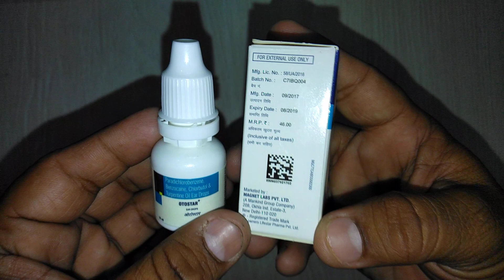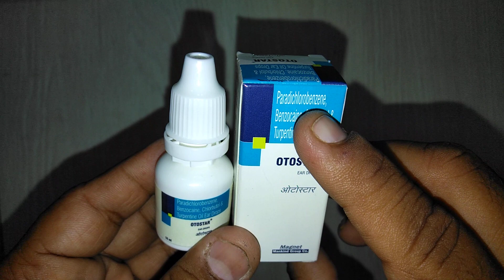OTOSTAR Ear Drops review in Hindi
OTOSTAR Ear Drops is best Ear Drops
OTOSTAR Ear Drops is safe and effective
OTOSTAR Ear Drops  is not having any side effects
OTOSTAR Ear Drops is costs only 46 rs
OTOSTAR Ear Drops is marketed by magnet labs